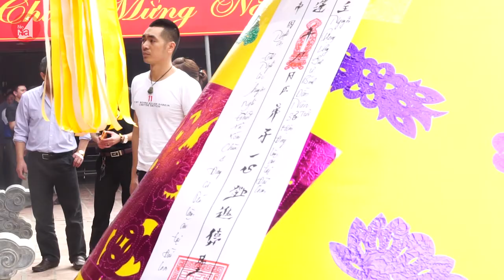Không thể làm việc xấu rồi lên chùa giải hạn là xong